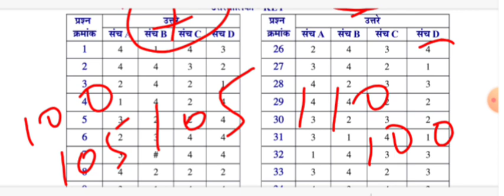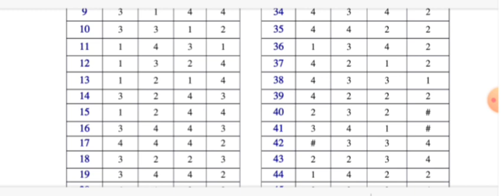MPSC राज्यसेवा 2022। अंतिम उत्तरतालिका प्रसिद्ध।7 प्रश्नांची उत्तरे बदल। कट ऑफ बदलणार?कंमेंट्स स्कॉर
mpsc state service 2022 final answer key.